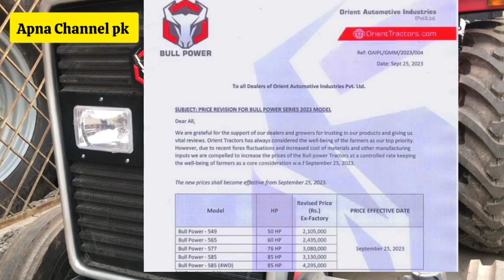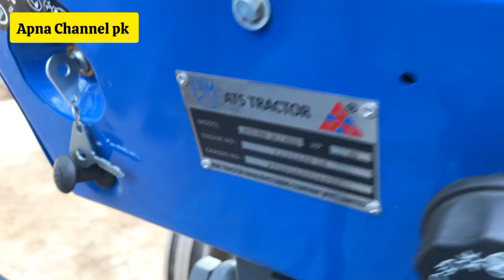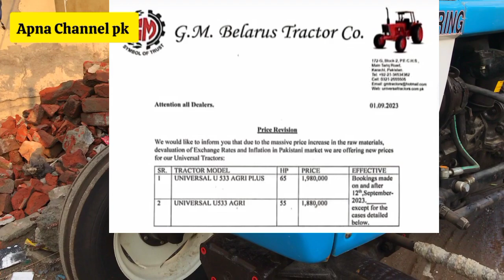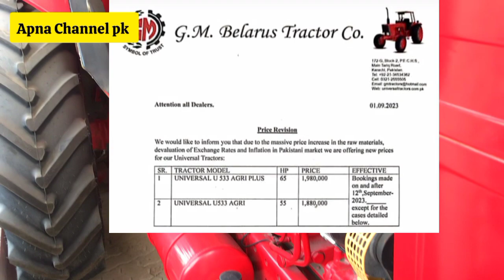Millat Tractor Price|ATS Tractor Price|Bull Power Tractor price|Belarus Tractor Price|Fiat,Universal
Millat tractor price
Massey Ferguson Tractor price
Fiat Tractor price
Ghazi Tractor price
640 Tractor price
480 Tractor price
240 Tractor price
290 tractor price
bull power tractor price
Bull Power 585 tractor price
Pakistani tractor
Apna Channel pk